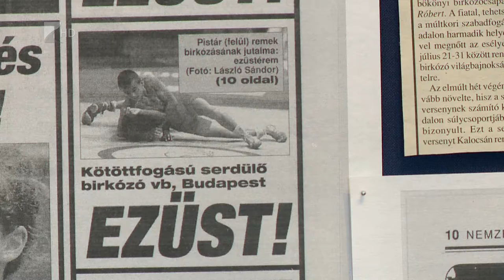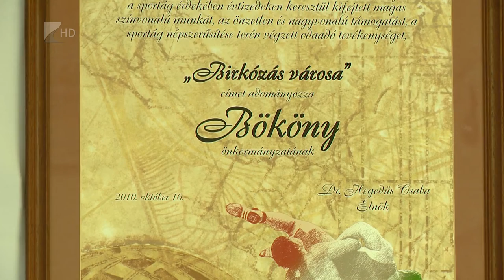30 éves évforduló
Fennállásának harmincadik évfordulóját ünnepli a Bökönyi Birkózó Klub.
Az egyesület tekintélyes eredménylistáját egy közel egy hónapig látható kiállítás mutatja be a község művelődési házában. A klubnak az elmúlt időszakban újra kellett szerveznie az edzéseket, de januárban már versenyeken bizonyíthatnak a fiatal versenyzők.